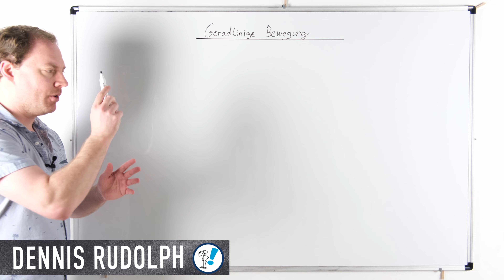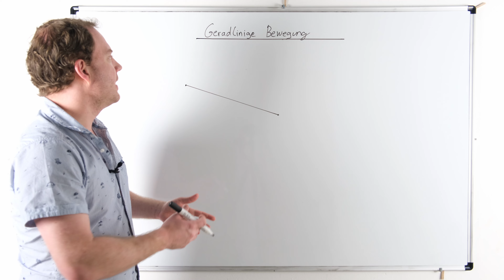Geradlinige Bewegung: Was ist das?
Die gradlinige Bewegung  lernst du in diesem Video kennen. Ich erkläre dir was man unter einer geradlinigen Bewegung in der Physik versteht und wie diese aussieht. Als Beispiel dient die direkte Verbindung zwischen zwei Punkten oder Sonnenstrahlen. Diese Inhalte gehören zum Bereich Physik bzw. Mechanik.

Mathe Klasse 5 - 10 (Amazon.de):

Fläche und Körper berechnen (Amazon.de):